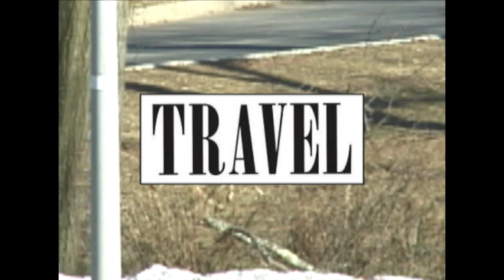"WOW"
starring
will robins
spencer pontius
jeremy s renner
jb
anthony lorelli
fallou seck
steven intriago
zach haas
josh ettinger
karl
justin helmkamp
mac
jaron johnson
marcus jackson
michael white
anthony gordon
adler joseph
billy stein
max mcphatter
jordan johnson
ben szczepanski
john zc
jonathan gomez
kid kal
julian sulse
derek thor
aron moloney

video by
derek thor @wordtothemama